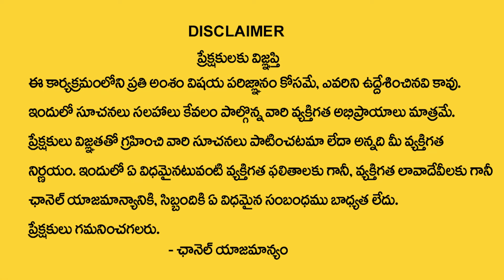Dintakurthi Murali Krishna Vastu Tips For Home | Southeast Vastu Remedies for Home | TSW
Watch► Dintakurthi Murali Krishna Vastu Tips For Home | Southeast Vastu Remedies for Home | TSW